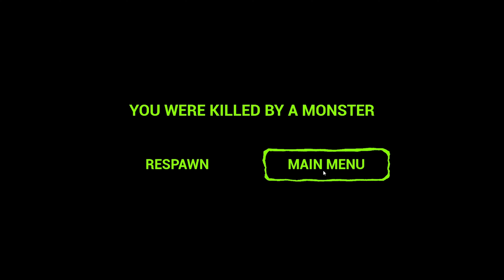ZOONOMALY - All Jumpscares ORIGINAL Mode Jumpscares